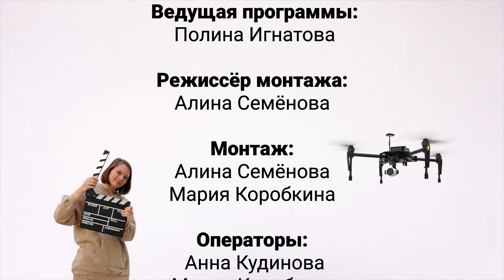Лаборатория. Школа ТЭФИ. Программа «Тусовка», первый выпуск, 2021